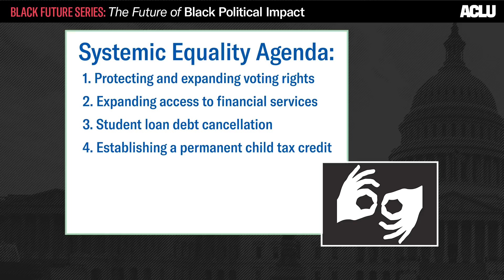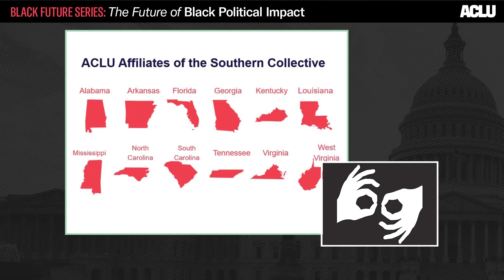ACLU's Black Future Series: THE FUTURE OF BLACK POLITICAL IMPACT Part I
ASL translation begins at 0:05:01

Black Future Series launches February 2021 to elevate Black voices and envision a new future of justice, participation, and action. "The Future of Black Political Impact" is an in-depth discussion of the current state and progressive path ahead toward activism, organizing, leadership, community, and more.

The Future of Black Political Impact Part I features a stellar panel of Black leaders like Lee Merritt (attorney for the family of Ahmaud Arbery and co-counsel for family of George Floyd), Crystal Cooper (Comms Director, March for Our Lives), Dasheika Ruffin (Sr. Advisor, Warnock for Senate) and the ACLU's National Organizing Director and former Color of Change Chief of Staff, Tenicka Boyd. Moderated by ACLU of Louisiana Executive Director, Alanah Odoms.

The program begins with an introduction by ACLU's Chief Inclusion Officer, Amber Hikes, and a brief overview of the ACLU's new Systemic Equality agenda that seeks to advance solutions to address the legacy of racial injustice in America. The panel discussion includes topics such as reparations as a recovery effort, Gen Z, authentic representation and more.